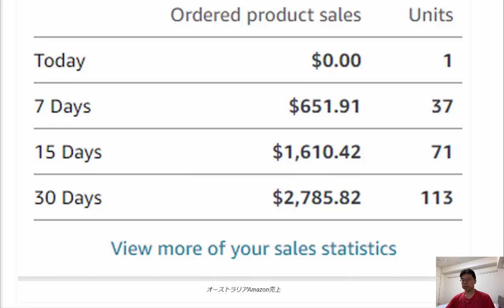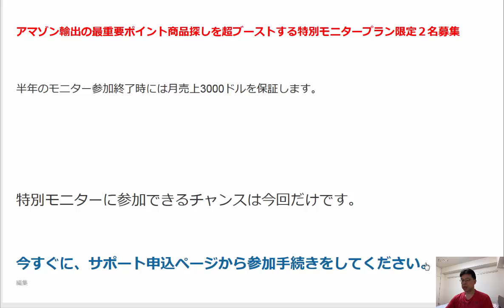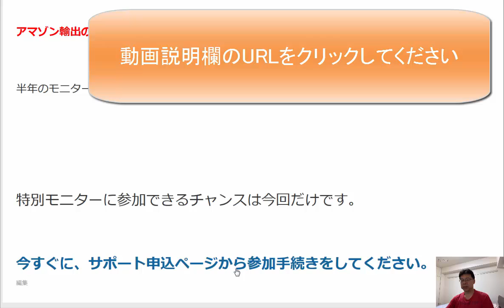Amazon輸出ビジネス特別モニター募集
1日10分で月10万円を稼ぐ! Amazon輸出ビジネスがわかる本(2013/11/22)